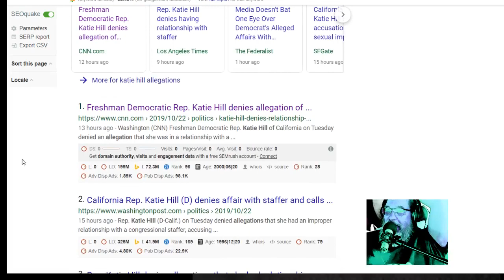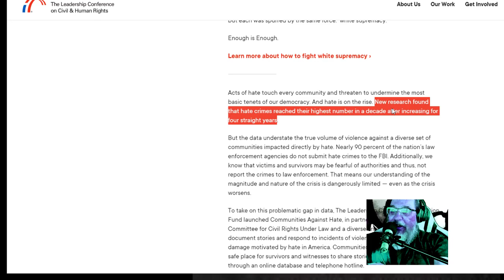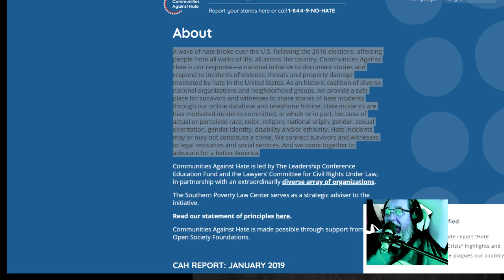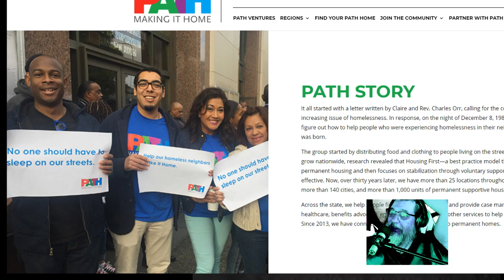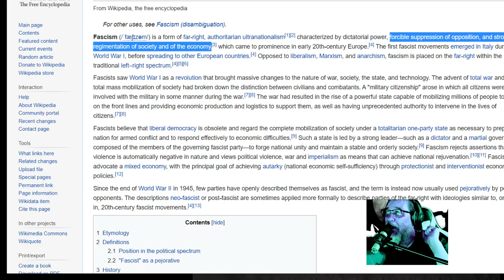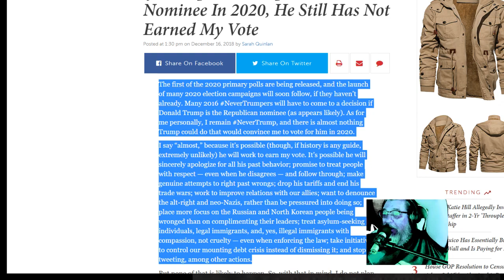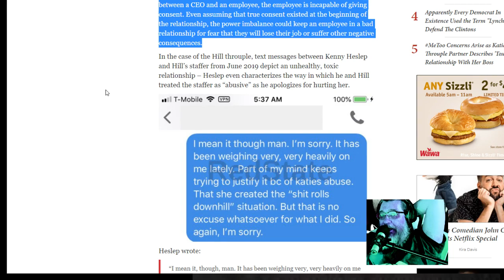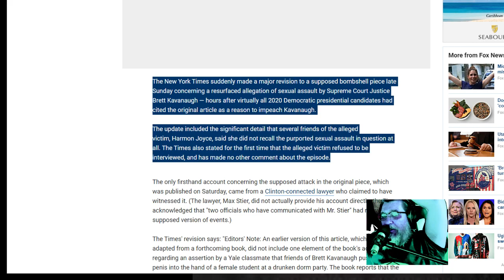Katie Hill Staffer Allegations Affair - The increasing Divide between Soft and Hard Red Fascism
katie hill staffer allegations affair - Katie Hill stands charged of ethical misconduct, but why?  Who is motivated to take Katie Hill out?  Hint, it's not the GOP, it's something else.
This soft red fascist stands in opposition to the hard red fascists in her own party, the smashers, the Robespierres of America.  Her targeting is a sign of growing militant red fascism in America more than conservatives fighting back against progressives.
PG Gordy explains all. then retires to cloud cuckooland where everything makes sense and human beings aren't gathering around red and blue fascist snake oil salesfolks.